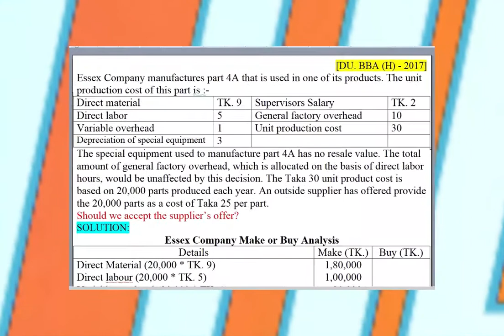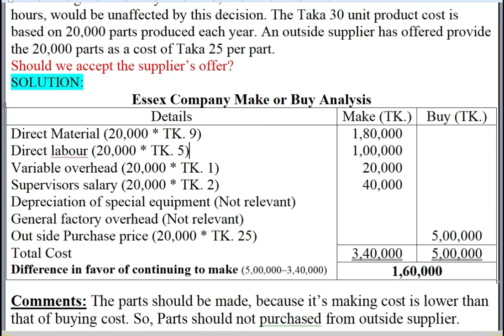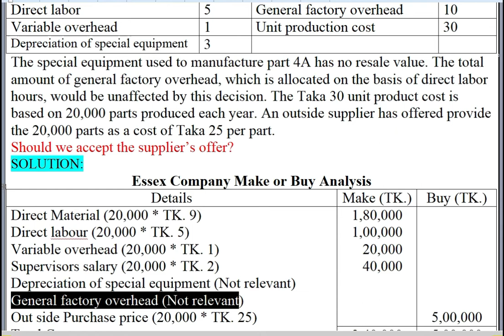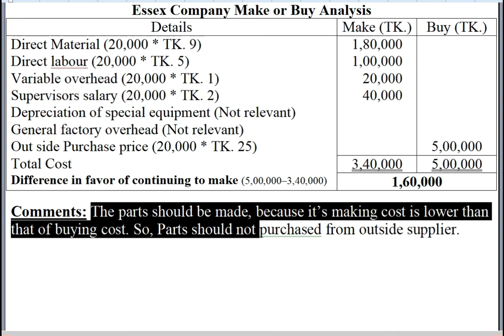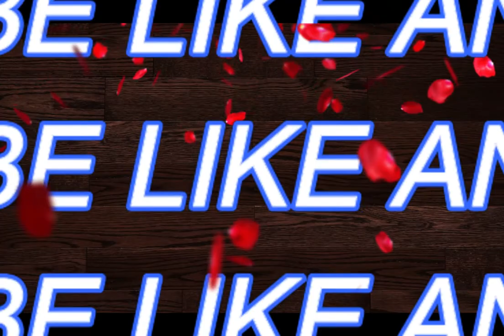Management Accounting // Chapter 6 // Lecture 4 // Relevant Cost For Decision Making // BBA Hons.